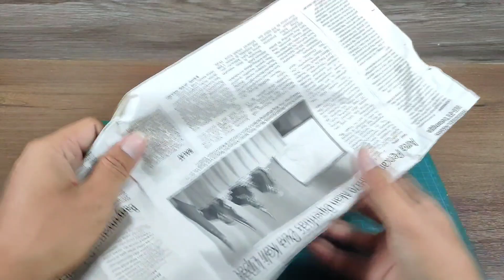Membuat hewan rubah dari Das clay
membuat hewan rubah dari Das clay ini dilakukan secara heanmade, cara ini mudah di lakukan dan di contoh sebagai referensi teman teman. bahan dan alat alat seadanya yang di gunakan kita bisa mengubah sebagai kerajinan tangan/karya seni sangat luarbiasa untuk itu kita perlu siapkan bahan bahan :
1. Das clay
2. strofoam
3. kertas koran
4. lem,tembak
5. Pewarna

 Flower vases, cement crafts, flower vases from used Aqua, how to make flower vases from used bottles, flower vase  crafts, making ceramic flower vases, plastic bottle flower .